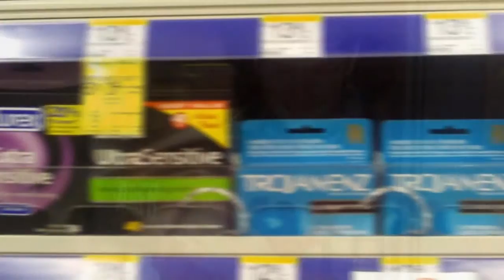PROTECTION Teaser Trailer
This is the teaser trailer for the short film, "PROTECTION".

This is the story of a man who forgot a condom. This is his adventure to finding one with close to no money to his name.

Coming 6/15/10 to YouTube!

Rated: PG-13